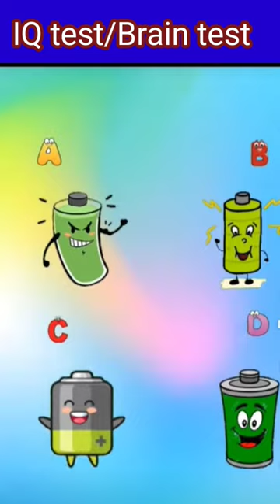IQ test/Brain test💥💥💥